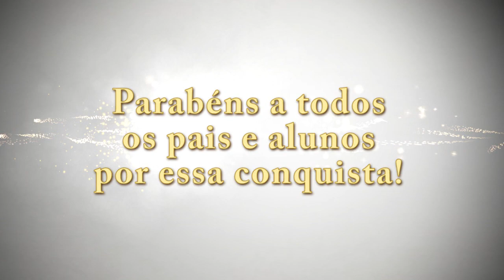FORMATURA VIDEO FOTO